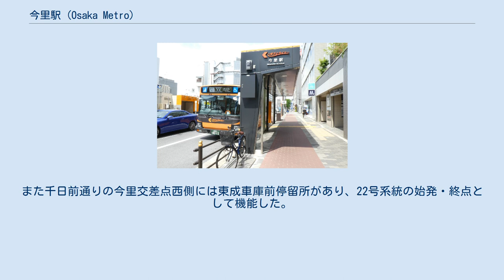今里駅 (Osaka Metro)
今里駅（いまざとえき）は、大阪府大阪市東成区大今里三丁目にある、大阪市高速電気軌道（Osaka Metro）の駅。
千日前線と今里筋線の2路線が乗り入れる。
 交通の要衝である今里交差点に位置する。
 千日前線・今里筋線それぞれ島式1面2線を有する地下駅である。
改札口は千日前線ホーム南巽寄りに1ヶ所、同鶴橋寄りに2ヶ所、今里筋線ホーム側に1ヶ所あり、合計4ヶ所。
鶴橋寄り改札（東側の方の改札）付近から今里筋線ホームへの連絡通路が延びている。
千日前線ホームと今里筋線ホームは少し離れている。
 当駅は、千日前線部分が日本橋管区駅に所属し、駅長が配置され、新深江駅、小路駅を管轄しており、今里筋線部分が清水管区駅に所属し、鴫野駅の被管理駅である。
 2020年11月10日の1日乗降人員は20,388人（乗車人員：10,411人、降車人員：9,977人）である。
 千日前線においては引き上げ線が隣接しているため、早朝などには車庫送り出しを兼ねた当駅始発列車が少ないながらも設定されている（野田阪神行平日及び土休日7時台に各一本ずつ南巽行平日16時台一本のみ）。
2013年（平成25年）3月21日のダイヤ改正で、下りの終電に限り当駅を終着とする定期列車が初めて設定されたが、2014年（平成26年）8月30日の改正後は当列車も南巽まで延長された。
なお、千日前線の車両は森之宮検車場（中央線と共用）の所属となっている。
 千日前線の乗務員基地である今里乗務所が存在するため、千日前線の一部の列車は当駅で乗務員が交代する。
 かつては、千日前線の車庫である森之宮検車場今里車庫が存在し、今里駅の鶴橋寄り（市営バスの東成営業所の地下）にあった。
4両編成の車両を収容できる留置線が2線あったが、2011年に廃止され、現在は今里駅の留置線として1線が残っている。
なお、これとは別に今里駅の新深江寄りにも1線に4両編成の車両を2編成収容できる引き上げ線がある。
 駅真上の今里交差点 近畿日本鉄道（近鉄）の今里駅は当駅から東南東に800m程離れている。
 大阪市営地下鉄時代は大阪市立東成図書館に併設するかたちで同じ大阪市交通局の大阪市営バス・東成営業所（旧大阪市電 今里車庫）があった。
 駅前に発着する、いまざとライナー 最寄停留所は、地下鉄今里となる。
 かつては、67A号系統東深江行や赤バス（東成環状）や近鉄バス枚岡線（60番：上本町六丁目 - 石切神社前）が発着していた。
また千日前通りの今里交差点西側には東成車庫前停留所があり、22号系統の始発・終点として機能した。